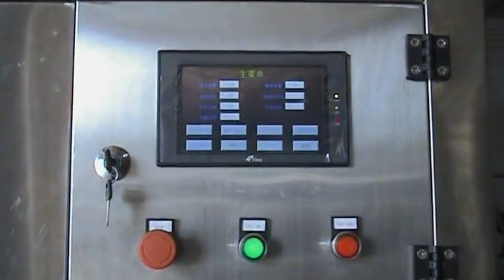BIB weighing filling juice machine pre-cut bags spout 5-25L filler single&two heads حشو العصير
model YX-BB01 BIB weighing filling juice machine pre-cut bags spout 5-25L filler equipment single&two heads حشو العصير designed and manufactured by our engineer team in cosmetic&food&pharma making and packaging machinery is widely used in the daily chemical industry like bags filler and such like.We as a famous manufacturer moreover can design and produce the packaging machine according to the special requirements from customers.
Semi-automatic YX-BB01 single head filling machine  is a modern , high performance filling machine. The semi-automatic BIB200 filling machine  is ideal for medium and large scale filling of bags from 2 to 25litres and spout (1 and 2 inch).
Applications  :
Tea concentrates
Diary products (ice mix , cream , milk , condensed milk)
Fruit products ( Juices, pure, jams, and concentrates)
Liquid egg products (Whole egg, egg white and egg yolk)
Post mix and syrups
Sauces(mayonnaise, ketchup)
Water Bakery products
Soy Wine  Edible oil /coking oil
Pharmacy Fertilizer
Features of Semi-automatic BIB200 single head filling machine:
1.E+H Electromagnetic flow-meter and modes of weighting for your choose
2.Siemens PLC control man-machine interface monitoring operation ,
3.Completion of production process in automatic mode with the features of high automation extent& convenience for operation
4..High hygiene level by CIP automatic cleaning system
5.The whole equipment is made of stainless steel SUS304, all the surface contacting products are manufactured in stainless steel 316L , other components , such as Rubber, glass, …..are made in sanitary materials approved in food industrial applications , all materials are FDA approved.
Technical data of model YX-BB01 BIB weighing filling juice machine pre-cut bags spout 5-25L filler equipment single&two heads حشو العصير:
Compressed air:6~8bar 10NL/min
Nitrogen supply pressure:Max2.5bar
Filling accuracy:filling volume ± 0.5%
Bagging standard：1 inch opening bag
Filling capacity:
5L… up to 360 bags per hour
10L… up to 290 bags per hour
20L……….. up to 180bags per hour
Our Factory since 1992 has been manufacturing the cosmetic&food making and packaging machinery.In these field we have the experience rich enough to solve the questions encountered by our customers from both home and abroad.For more information about various high quality machinery like model YX-BB01 BIB weighing filling juice machine pre-cut bags spout 5-25L filler equipment single&two heads حشو العصير,please email via or browse our